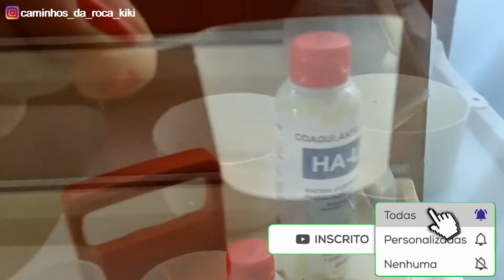O verdadeiro queijo, caseiro caipira fresquinho, não vai vinagre nem limão,vai coalho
Como fazer queijo caseiro fresquinho
Bora lá assistir pessoar!!!🎥📺
QUER APARECER AQUI NO CANAL NO COISAS DA ROÇA?
FAÇA UM VÍDEO DE ATÉ UM MINUTO E NÓS ENVIE POR DIRECT OU E-MAIL

Fico feliz pelo apoio, comentários, curtidas e compartilhamentos, obrigado e espero que estejam gostando do nosso canal!

 caminhos_da_roca
===Anuncie aqui no canal Caminhos da Roca===
Para enviar brindes
Caminhos da roça
Rua: Paulista Qd. 14 Lt. 18
Jd. Luz-  Aparecida de Goiânia
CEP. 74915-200